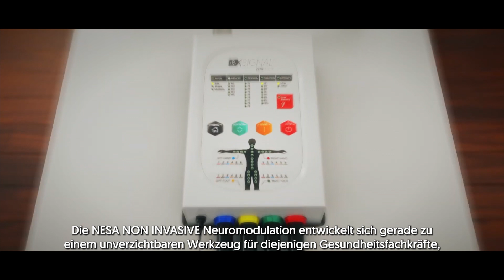Grundlegendes Einführungstraining in NESA®-Neuromodulation. Präsenz- und Onlineveranstaltungen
🎓 Universitätsvereinbarungen für klinische Forschung und ständig aktualisierte akademische Modelle:

🔬📚 ULPGC. Universität Las Palmas de Gran Canaria für Gesundheitswissenschaften

🔬📚 URJC. König Juan Carlos Universität und Lehrstuhl für Physiotherapie

🔬📚 UCLM. Universität von Castilla-La Mancha für Gesundheitswissenschaften und UDAI+I-Einheit

🔬📚 UAX. Alfonso X el Sabio Universität

🔬📚 UE. Europäische Universität Madrid

🔬📚 UAH. Universität Alcalá de Henares

🔬📚 UNISINÚ. Universität Sinú, Kolumbien

🔍 Abgeschlossene wissenschaftliche Studien über die Verwendung der nicht-invasiven Neuromodulation NESA® bei Patienten mit verschiedenen Pathologien:

🧬🔍 Las Palmas GC Maternal-Infant Hospital (Verbesserung bei überaktiver Blase)

🧬🔍 San Juan de Dios Tenerife Hospital (Verbesserung nach Knieprothesenoperation)

🧬🔍 San Juan de Dios Las Palmas GC Hospital (Verbesserung bei Verstopfung und nächtlicher Spastizität bei Kindern mit Zerebralparese)

🧬🔍 MAZ Zaragoza Hospital (Linderung chronischer Schmerzen bei komplexem regionalem Schmerzsyndrom Typ I)

📚🧠🔬💡 Veröffentlichung von Studien zur nicht-invasiven Neuromodulation NESA® in wissenschaftlichen Zeitschriften:

1. Teruel-Hernández E, López-Pina JA, Souto-Camba S, Báez-Suárez A, Medina-Ramírez R, Gómez-Conesa A. Verbesserung der Schlafqualität, Tagesmüdigkeit und kognitiven Funktion bei Patienten mit Demenz durch therapeutische Übungen und NESA-Neuromodulation: Eine multizentrische klinische Studie. International Journal of Environmental Research and Public Health. 2023; 20(21):7027.

2. Medina-Ramírez, R., Molina-Cedrés, F., Báez-Suárez, A., & Álamo-Arce, D. (2021). Nesa Non-Invasive Neuromodulation; Eine neue Grenze der Behandlung des autonomen Nervensystems in der Physiotherapie. 4. DOI

3. Báez-Suárez, A., Padrón-Rodríguez, I., Castellano-Moreno, E., González-González, E., Quintana-Montesdeoca, M. P., & Medina-Ramirez, R. I. (2023). Anwendung der nicht-invasiven Neuromodulation bei Kindern mit neurologischen Entwicklungsstörungen zur Verbesserung ihrer Schlafqualität und Verstopfung. BMC Pediatrics, 23(1), 465.

4. Contreras, M., Medina-Ramírez, R., Teruel-Hernandez, E., Vilchez-Barrera, M., Báez-Suárez, A., & Álamo Arce, David. (2023). Rehabilitation in Sleep, Pain, and Bladder Symptoms of NESA Neuromodulation Application in Multiple Sclerosis Patients: An Innovative Treatment. CPQ Medicine Journal, 15(1).

5. García F, Fernández D, Vázquez-Guerrero J, et al. (2022) Wiederherstellung des physiologischen Zustands bei professionellen Basketballspielern mit NESA-Neuromodulation während verschiedener Mikrozyklen in der Saison: Eine vorläufige randomisierte klinische Studie. Frontiers in Physiology. 2022;13.